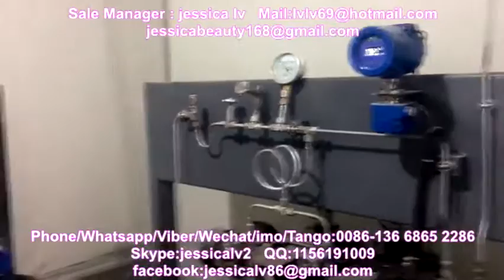co2 xps extrusion line/garis ekstrusi co2 xps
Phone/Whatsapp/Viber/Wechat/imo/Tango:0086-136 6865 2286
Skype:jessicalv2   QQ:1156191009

1, adopt multi component dynamic automatic continuous measurement, vacuum automatic feeding.
2, according to the proportion set. The main raw materials, flame retardant, talcum powder, color masterbatch accurate proportioning conveying, realizes the function of automatic formula products.
3, high accuracy can achieve 0.5% of the dynamic accuracy, stable state of up to 0.2%.
4, the average of each component power consumption is only 0.2KW/h.
5, meter can handle the material from the state can be divided into pellets, powder.

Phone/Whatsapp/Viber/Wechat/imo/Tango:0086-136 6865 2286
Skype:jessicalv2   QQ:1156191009